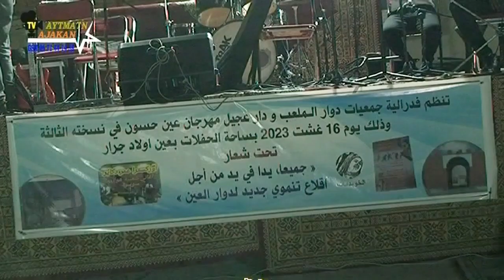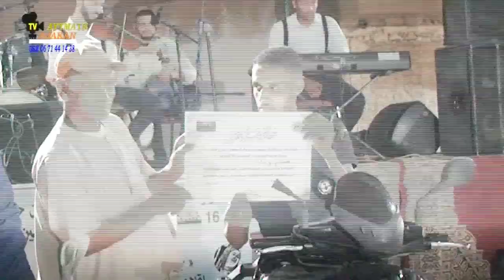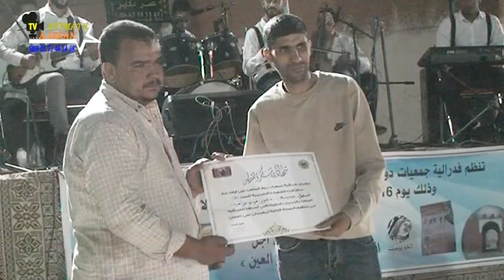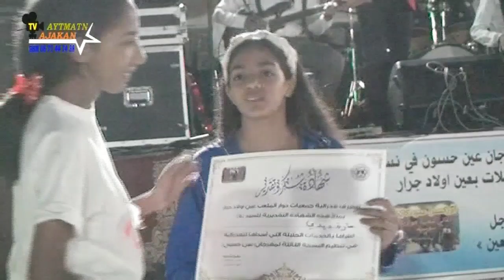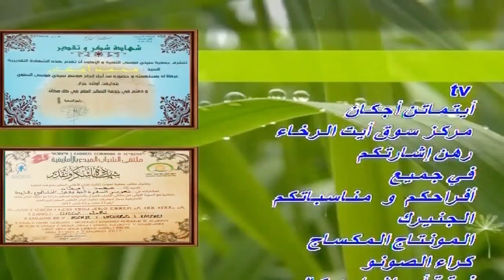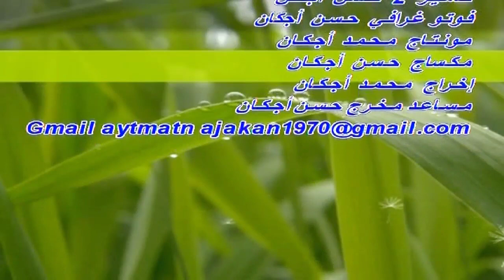حسون أولاد جرار#2023 ( الجزء الربع )capcut